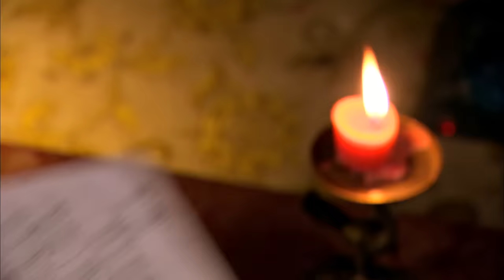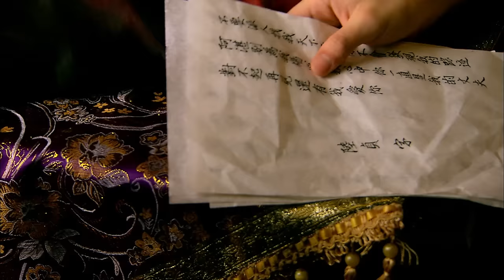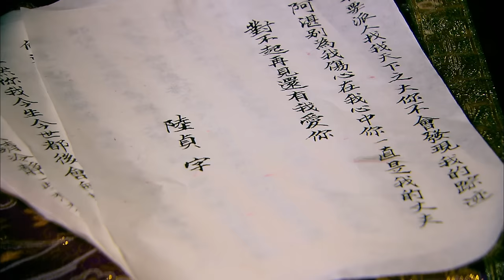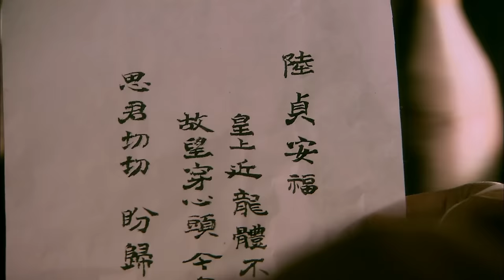【ENG DUBBED】EP45《Legend of Lu Zhen 陆贞传奇》 Starring: Zhao Liying | Chen Xiao【China Zone - English】